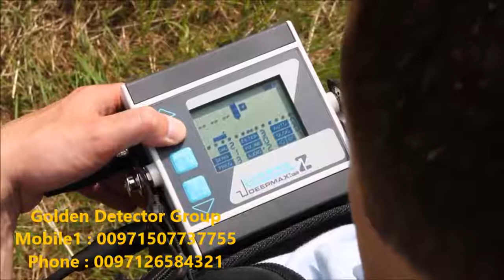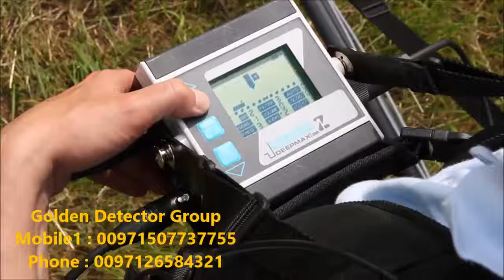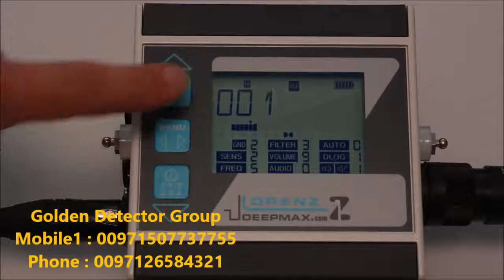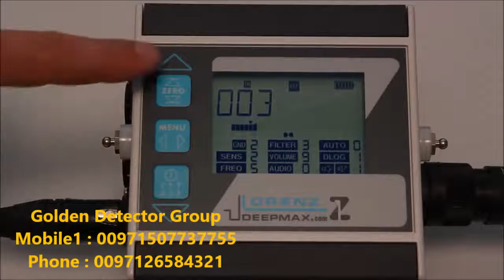Metal Detector 2020 | Lorenz Deep Max z1 | Golden Detector Group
Lorenz Deep Max z1 | Metal Detector | Golden Detector Group

Because we are exclusive agents for the biggest factories German and international GOOD NEWS: As always Audnakm to provide all that is special and a new one of the best and most advanced technologies worldwide technology Is a unique feature of our company by providing each of its customers, the latest detection system and the treasures of gold and minerals accurately Ultimate unique to our company through exclusive agencies with the most important global factories, factory Lorenz German World who gave us a lot of sophisticated products Over the past years, which proved the best results in research and exploration all its contents Earth Treasures of archaeological and historical Dfaún, and after long research and rigorous studies and experiments on all land and terrain, Declare you about the arrival of the machine and the legend of the giant factories Lorenz international German Premier Edition and last Imaging system device

Golden Detector Group
Address: United Arab Emirates – Abu Dhabi – Tourist Club Area – Street 9 – Opposite Abu Dhabi Mall Shalila Building. 7th Floor – 704 Sales Exhibition
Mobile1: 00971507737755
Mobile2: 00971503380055